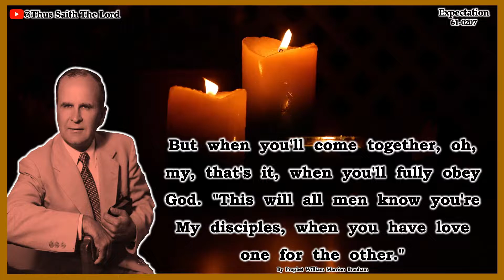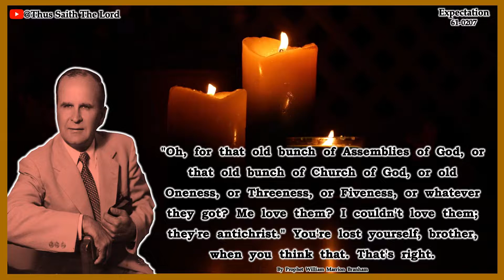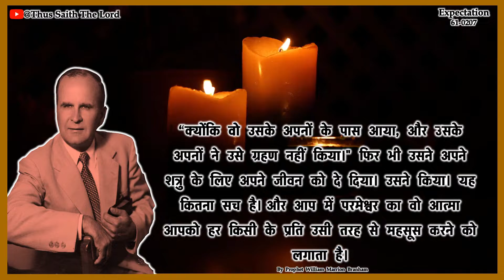कट्टर शत्रु से प्रेम करना